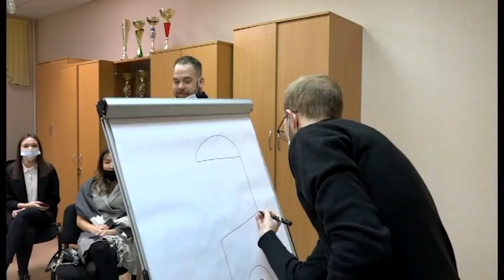Каким по мнению молодежи должен стать Заречный?